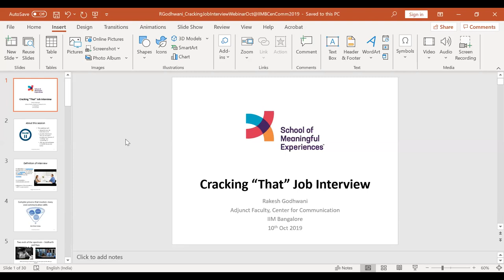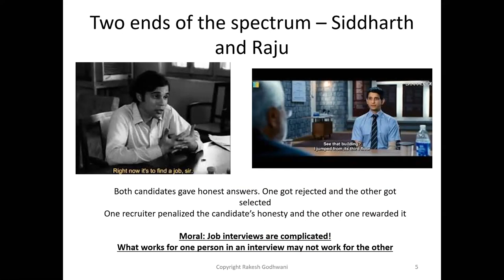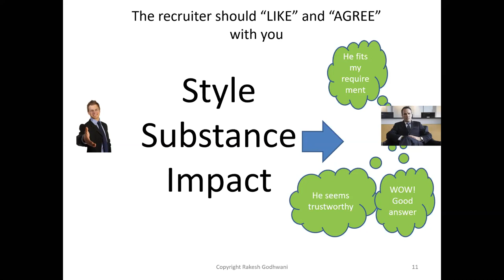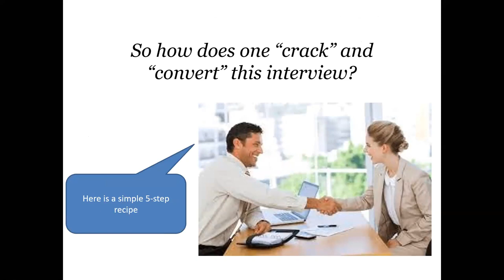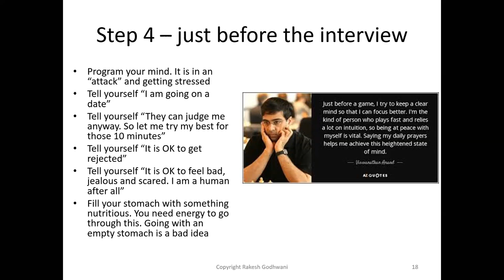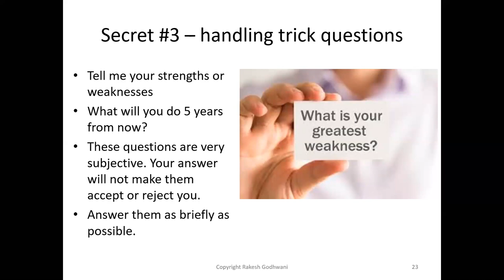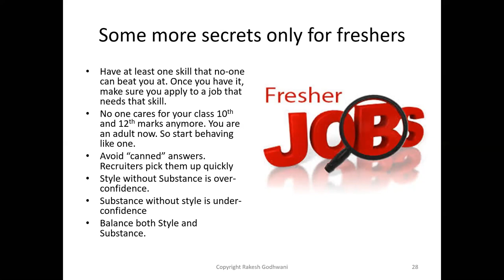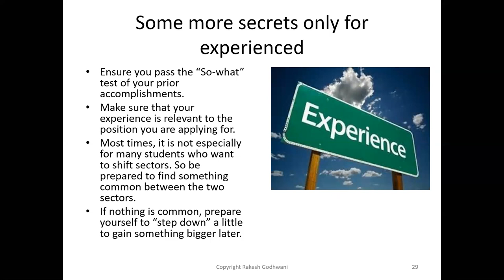Dr. Rakesh Godhwani, Faculty from IIMB, shares tips and insights on facing interviews